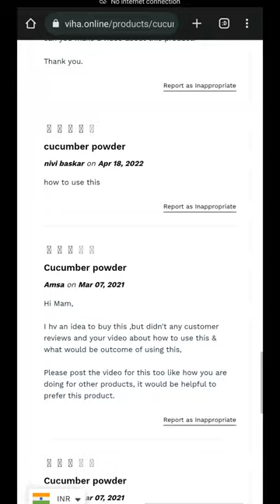Authentic & Healthy Viha Cucumber Powder | Viha Health Products | Anitha Kuppusamy Viha